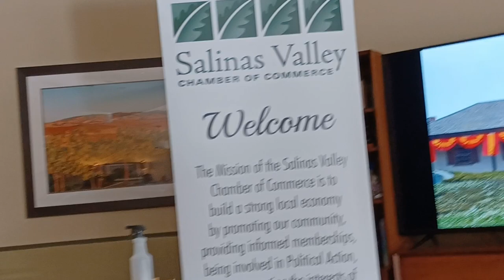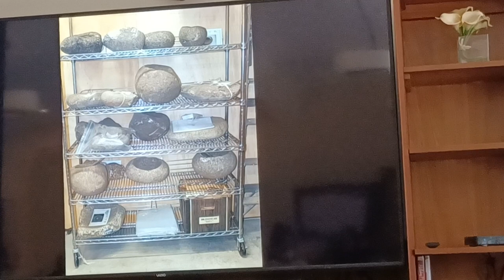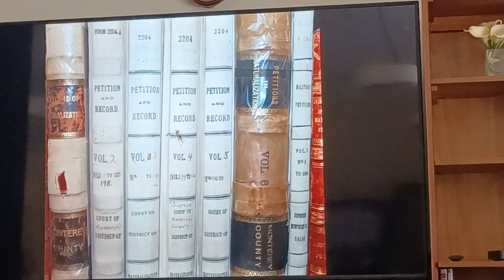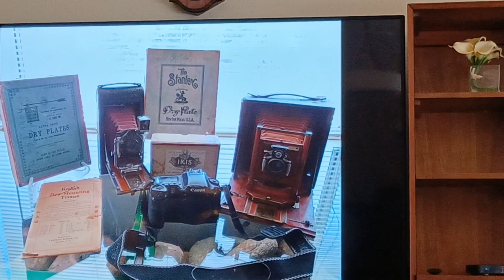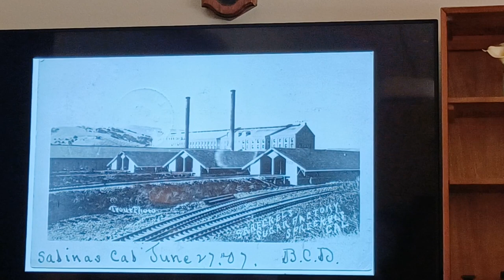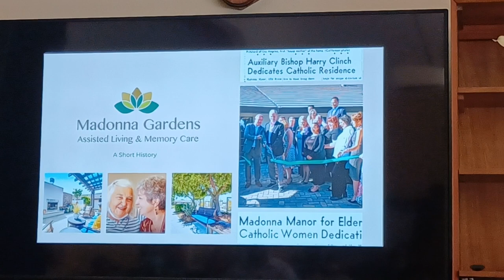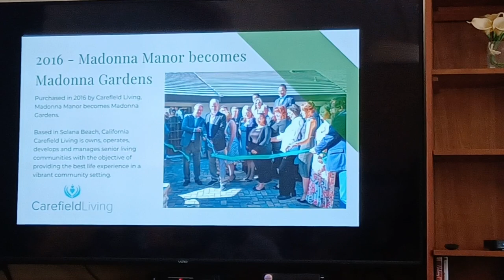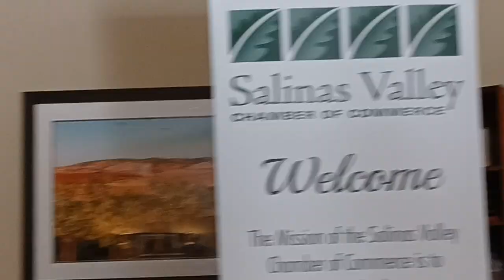James Perry of Monterey County Historical Society's talk at Madonna Gardens for Salinas Chamber